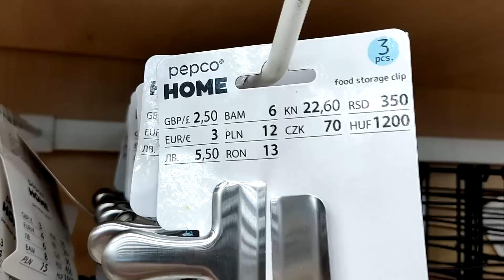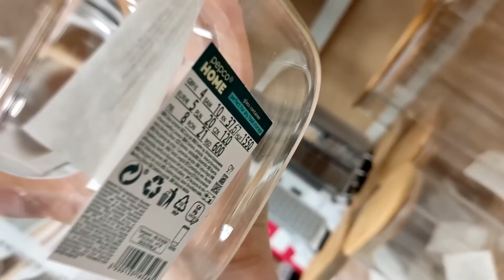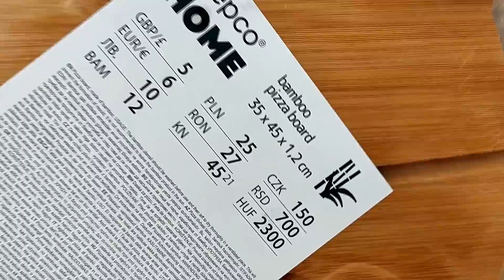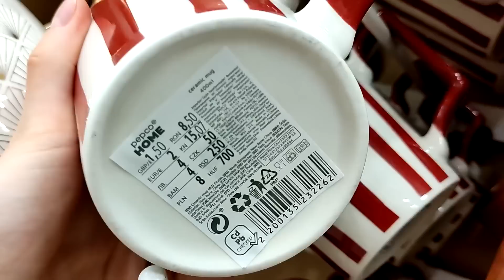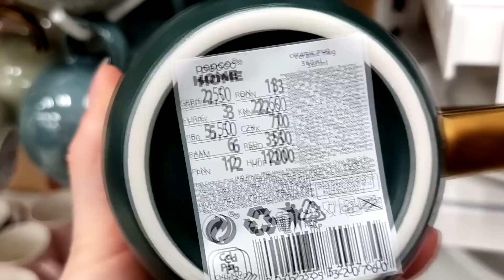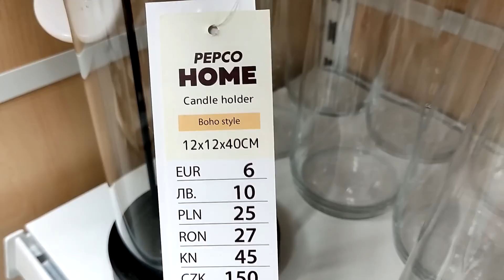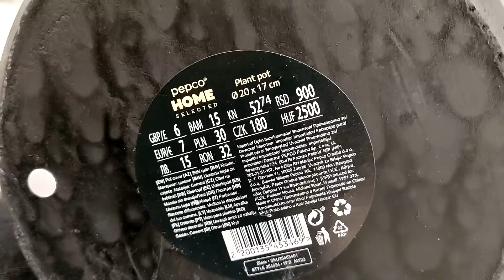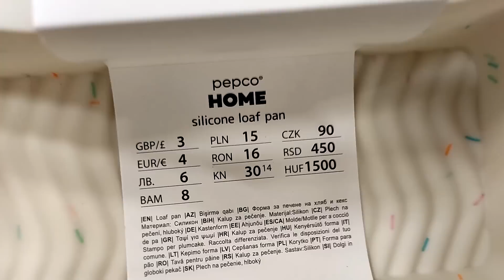PEPCO CUDOWNE NOWOŚCI 🤩 KONIECZNIE ZOBACZ ❗️ 🤩 TANIO❗️😱